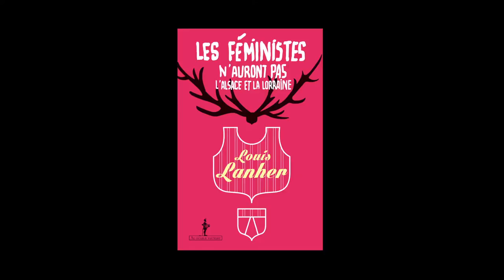Louis Lanher - Les féministes n'auront pas l'Alsace et la Lorraine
Louis Lanher vous présente son ouvrage "Les féministes" n'auront pas l'Alsace et la Lorraine aux éditions Au diable Vauvert. Rentrée littéraire Janvier 2015.